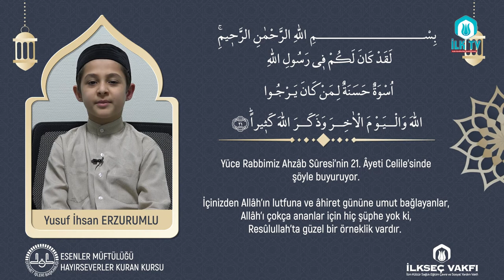BİR ÂYET - BİR HADÎS "NEBEVİ KILAVUZU" - HAYIRSEVERLER KUR'ÂN KURSU Öğrencisi Yusuf İhsan ERZURUMLU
BİR ÂYET - BİR HADÎS "NEBEVİ KILAVUZU" - ESENLER MÜFTÜLÜĞÜ | İLKSEÇ VAKFI HAYIRSEVERLER KUR'ÂN KURSU Öğrencisi Yusuf İhsan ERZURUMLU